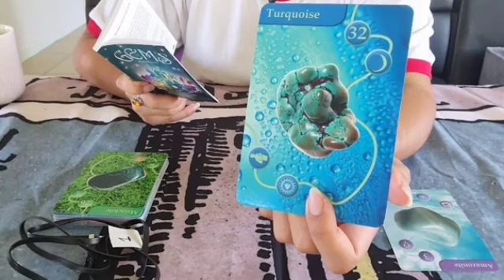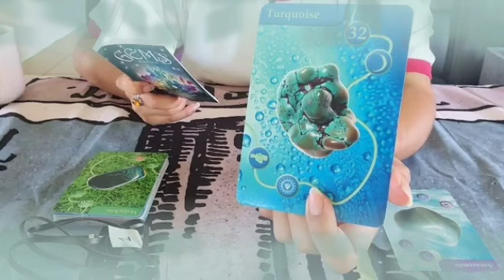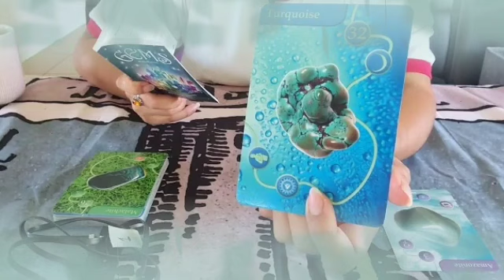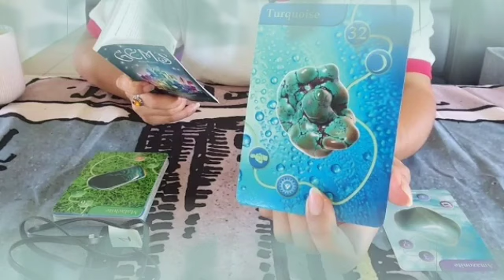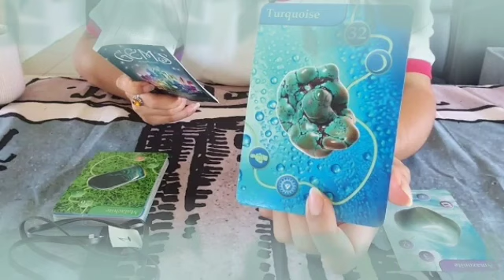تاروت برج العذراء من 19 إلى 26 أغسطس 2024 ✔️ طاقة حب♥️مشاعر شخص يحاول اقناعك بالرجوع😔يغار من كل شخص😌